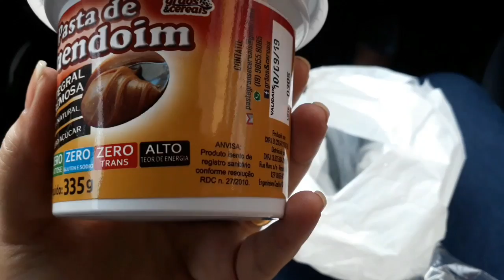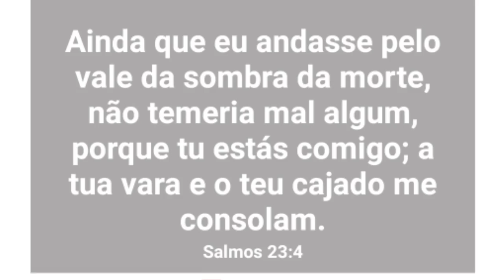Diário de Alimentação 6